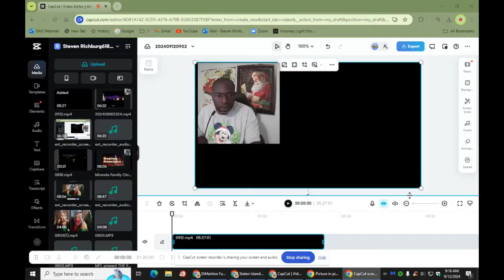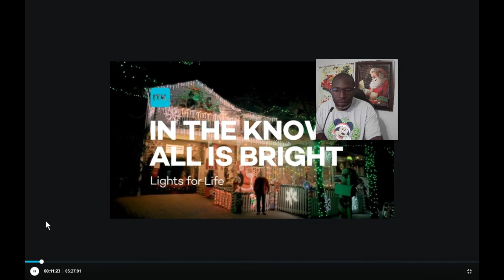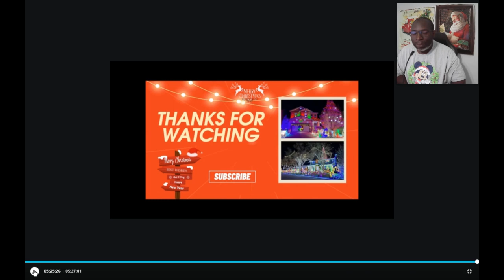DiMartino Family Christmas Lights (Episode 9)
Joe DiMartino is a kid at heart. Excited for the holiday season, he spends three months transforming his home on Sharrotts Road on Staten Island into the North Pole. The first year my wife and I did it very small, we just did the garage; then the next year was 9/11 and I didn’t do anything, because she was killed and has done every year since in her memory.
His home illuminates the block with its boldly colored lights, designs and animatronics. Attracting more than 16,000 people each year, Joe’s Christmas spectacular has become a successful fundraiser. He was also on Great Christmas Light Fight in 2016 and won.